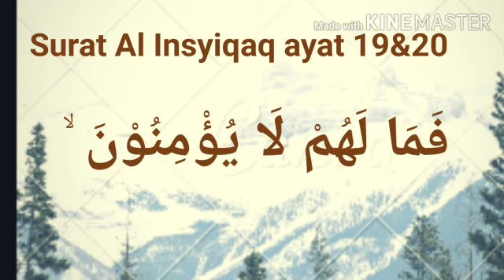Mengaji Qur'an Surat Al Insyiqaq ayat 19-20 TK Al Irsyad Al Islamiyyah Purwokerto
Bersama ustadzah Nur Sabiha S.Ag.,S.Pd